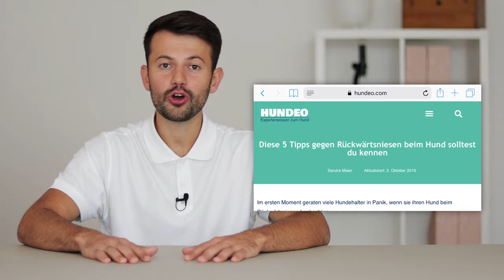Rückwärtsniesen beim Hund gefährlich?? (Tierarzt klärt auf)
🐶 Hol dir jetzt die HUNDE GESUNDHEITS-BIBEL 😍 (von mir persönlich geprüft)!

Dein Hund atmet schwer und macht ein röchelndes Geräusch? Dann handelt es sich wahrscheinlich um Rückwärtsniesen. Ob Rückwärtsniesen beim Hund gefährlich ist, wie es ausgelöst wird und was du dann tun solltest, erklärt Tierarzt Emin im heutigen Video.

▬ Über Mich ▬▬▬▬▬▬▬▬▬▬▬▬
Ich bin seit 2017 Absolvent der Veterinärmedizinischen Universität Wien und somit glücklicher Tierarzt. In der Ordination darf ich täglich meine fachliche und praktische Kompetenz zum Thema Tiergesundheit erweitern und habe deshalb einen guten Einblick in das Leben von zahlreichen Tierbesitzern, deren Hürden und all den kleinen und großen Missgeschicken, die mit dem eigenen Haustier passieren können. Deshalb möchte ich nun mein Wissen an die YouTube-Community weitergeben, um so die eine oder andere Frage zu deinem Haustier schnell und unkompliziert beantworten zu können.

▬ Über Tierisch Gesund  ▬▬▬▬▬▬▬▬▬▬▬▬
Möchtest du dein Wissen zum Thema Tiergesundheit von Hund, Katze, Meerschweinchen & Co auf ein nächstes Level anheben!? Dann bist du hier genau richtig!

Ich zeige dir, was DU tun kannst für ein rundum gesundes Leben deines treuen Begleiters:
Wir besprechen die richtige, gesunde Ernährung deines Vierbeiners, medizinische Vorsorge, wie du Krankheiten deines Haustieres frühzeitig erkennen kannst und auch wie du in Notfallsituationen richtig handeln kannst. Weitere Themen wie Impfungen, Operationen, Pflegetipps zu Augen, Ohren, Zähne, Pfoten, Fell uvm. stehen ebenso auf dem Programm.

Allgemeiner Hinweis zu medizinischen Themen:
Die hier dargestellten Inhalte dienen ausschließlich der neutralen Information und allgemeinen Weiterbildung. Sie stellen keine Empfehlung oder Bewerbung der beschriebenen oder erwähnten diagnostischen Methoden, Behandlungen oder Arzneimittel dar.
Der Text erhebt weder einen Anspruch auf Vollständigkeit, noch kann die Aktualität, Richtigkeit und Ausgewogenheit der dargebotenen Information garantiert werden. Die Inhalte ersetzen keinesfalls die fachliche Beratung durch einen Tierarzt und dürfen nicht als Grundlage zur eigenständigen Diagnose und Beginn, Änderung oder Beendigung einer Behandlung von Krankheiten verwendet werden.

Deshalb: Konsultiere bei gesundheitlichen Fragen oder Beschwerden immer den Tierarzt deines Vertrauens!

Tierisch Gesund und somit die Autoren und Redner übernehmen keinerlei Haftung für Unannehmlichkeiten oder Schäden, die sich aus der Anwendung der hier dargestellten Information ergeben.

* Bei diesen Links handelt es sich um sog. Als Amazon-Partner verdiene ich an qualifizierten Verkäufen. Dich kostet der Kauf allerdings keinen Cent mehr.